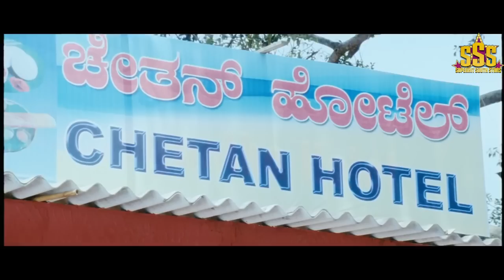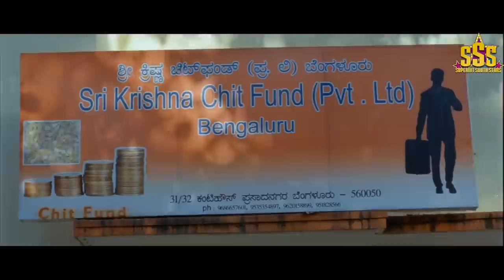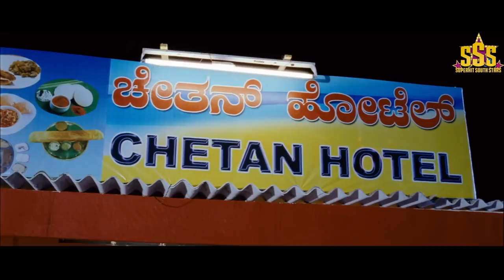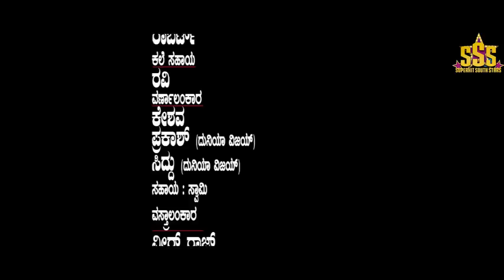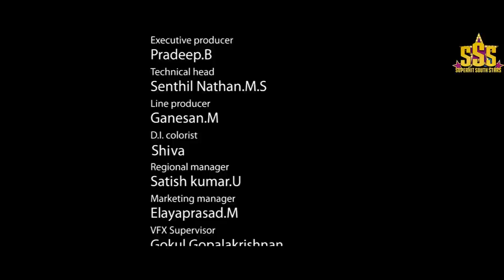RAJANI KANTHA - Hindi Dubbed Full Movie | Duniya Vijay & Aindrita Ray | Action Romantic Movie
Presenting Hindi Dubbed Full Movie "RAJANI KANTHA" starring Duniya Vijay & Aindrita Ray. Exclusively on@SuperhitSouthStars

Movie Credits
Directed by Pradeep Raj
Produced by K. Manju
Starring Duniya Vijay & Aindrita Ray
Cinematography R. Giri
Edited by Palanivel